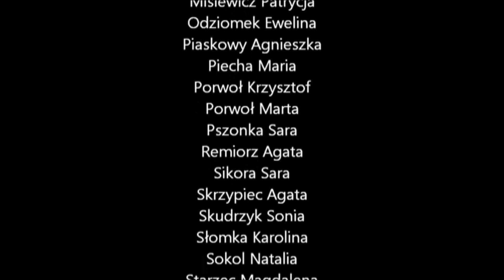10 lat VIVERO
Studio Tańca VIVERO przy Teatrze Ziemi Rybnickiej wzięło swoją nazwę od Zespołu Vivero - grupy, która działała przez 10 lat i była pierwszym zespołem tańca samodzielnie stworzonym i prowadzonym  w TZR przez Izabelę Barską-Kaczmarczyk. Od tej grupy zaczęła się prawdziwa historia Studia Tańca i to właśnie jest poświęcony jest niniejszy filmik.

Jak powstał? Z inicjatywy kilku tancerek Vivero - i tych, które nadal tworzą Studio Vivero, jako tancerki lub instruktorki, oraz tych, które rozstały się z zespołem kilka lat temu. Dziewczęta w wielkiej konspiracji spotkały się i postanowiły przypomnieć sobie, zatańczyć i nagrać fragmenty dawnych choreografii. Postarały się nawet dogrzebać do autentycznych kostiumów (choć jak się okazało nie wszystkie przetrwały próbę czasu), dołożyły do tego masę zdjęć i stworzyły cudowną, magiczną i przezabawną podróż w czasie - a wszystko to w prezencie urodzinowym dla swojej trenerki.

Warto zobaczyć, bo takie prezenty nie zdarzają się często. Tylko bardzo nieliczne amatorskie zespoły trzymają się razem aż tak długo ;-).

Wielkie brawa, pokłony i podziękowania dla twórców filmu. Dziękuję za poświęcony czas, trud i zapał. Ten film będzie dla nas wszystkich wzruszająca pamiątką.
Wielkie dzięki dla tych, które wciąż są aktywną częścią Studia Tańca VIVERO: Karoliny Słomki, Pauliny Jasińskiej, Basi Tomas i Patrycji Misiewicz, oraz podwójne dla tych, które tę przygodę mają już dawno za sobą a mimo to miały ochotę na chwilę wrócić do wspomnień: Igi Litwińskiej, Alicji Woszkowskiej, Marty Porwoł i Agnieszki Piaskowy.

JESTEŚCIE WIELKIE!!!